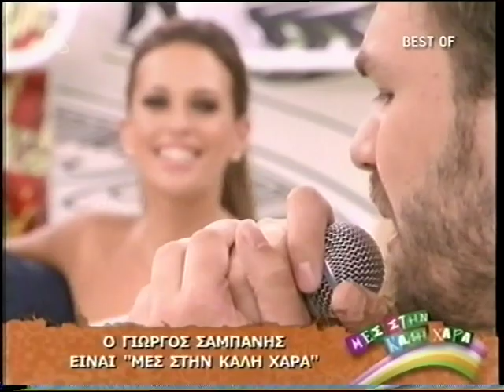Giorgos Sampanis - An Isouna Agapi (Live)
giorgos sampanis at mes stin kali xara 2010 performing live helena paparizou hit single an isouna agapi from guro apo t' oneiro album 2010 hausted by natalia germanou sissy christidou paulos stamatopoulos and themis georgantas on greek alpha tv channel  Opa Opa Rythmos Mystique Antique Dinata Dinata Opa Opa Mera Me Ti Mera Se Thelo I Zoi Ine Tora No Time To Play Ela' Do Set Your Body Free Mou Lipis The Earth Westoriental Trip (I Would) Die For You Follow Me Athena Ligo Ligo I Agapi Ine Zali Tell Me Lonely Nights Fila Me Something About You Kalimera Why Tabla Dreams Me Logia Ellinika Kainourgia Agapi Vima - Vima Adiko & Krima O, ti Po Hit Express Moro Mou (cd single) Ela' Do (Come 2 Me) Alli Mia Fora Tora - Tora Girna Xana Kardia Mou Pes Mou Moiazoume Den M' Agapas Pou Ise Matia Mou Ti Sou' Dosa, Ti Mou' Doses Anoixti Pligi List Of Lovers Matia Mou (Where Are You) Time To Say Goodbye Welcome To My World Anapandites Klissis Treli Kardia Mprosta Ston Kathrefti Katse Kala Proteraiotita Antithesis Anamniseis Axizei Taxidi Ya To Agnosto Galana (Exeis Kairo Na Mou Fereis) Louloudia Stin Kardia Mou Mono Thlipsi Zise I Zoi Sou Zari M' Agkaliazi To Skotadi Matia Ke Hili Mesa Sti Fotia Sou My Number One OK Let's Get Wild The Light In Our Soul I Don't Want You Here Anymore A brighter Day If You Believe Me Louloudia Ballad Version To Fos Stin Psixi Mambo Panta Se Perimena I Agapi Sou Den Meni Pia Edo Asteria Gigolo The Game Of Love Iparhi Logos Paradigmatos Hari Oti Aksizi Ine I Stigmes Pote Xana Meres Aiones Se Pion Na Miliso Parapono Aimovoro Anoiksan Oi Ouranoi You Set My Heart On Fire An Ihes Erthi Pio Noris Pou Pige Tosi Agapi Me Theloun Ki Alloi Typseis Pote Se Ena Antio Just Walk Away Don't Speak Crazy Like A Prayer Smooth Operator Can't Help Fallin' In Love Outside Somebody's Burning Carpe Diem Teardrops Let Me Let Go Heroes Heart Of Mine Voules Vouz? Seven Days The Game Of Love (Banned Album) Mazi Sou Na Ksypnao Kai Na'Mai Mazi Sou (Edo Na Zeis) Mi Fevgis Le Temps Des Fleurs An Esi M'Agapas (Pour Que Tu' M Aimes Encore) Fos (Shine) To Fili Tis Zois Ola Einai Mousiki Zilia - Monaksia Porta Gia Ton Ourano Vrisko To Logo Na Zo I Kardia Sou Petra Koita Mprosta Poios Den Tha' Mai Edo Mi Mou Milas Gi' Antio Eisai I Foni Pitotexnimata Papeles Mojados with Chambao To' His I Den To' His Mathe Prota N' Agapas san kai sena an isouna agapi psaxno tin alitheia girna me sto xtes tou erota to aima oneiro chemical filarakia stin korifi tou kosmou thalassa den allazo siga, psithirista tha' mai allios baby it's over oti niotho den allazei love me crazy